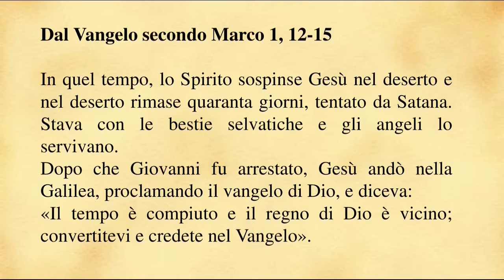Adulti - Quaresima 2021 - Prima domenica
Il primo degli spunti settimanali preparati dall'equipe diocesana Adulti per aiutare nella riflessione e nella preghiera.